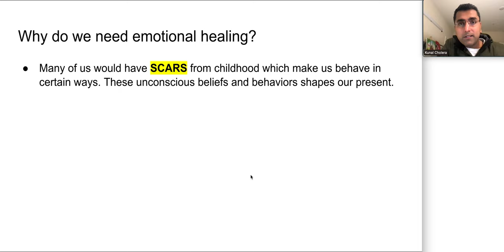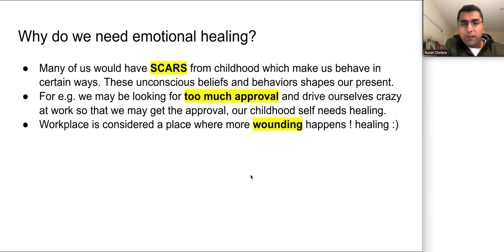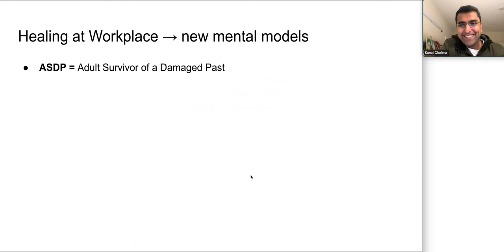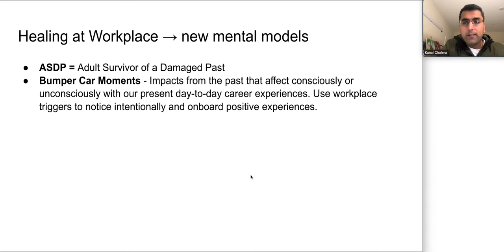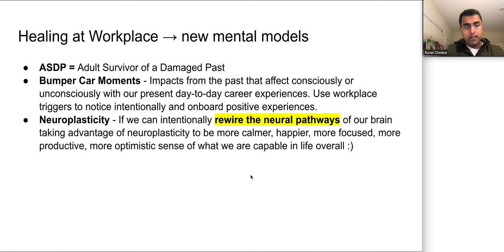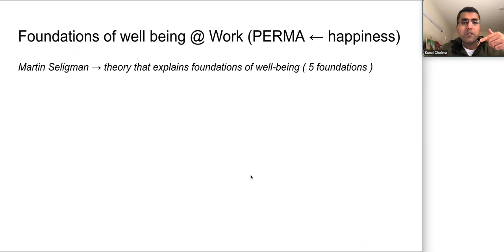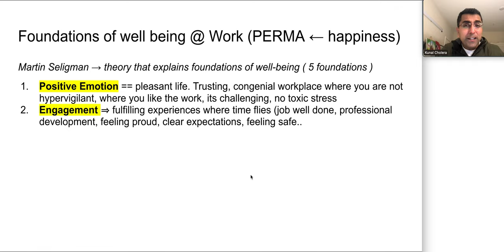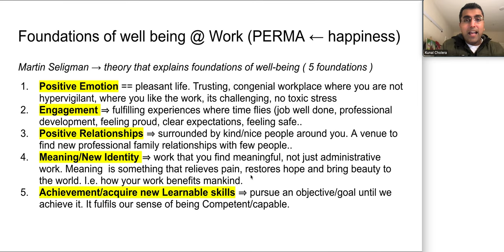Workplace a lab for Emotional Healing - Chapter 5 summary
Why the workplace is a lab for Emotional Healing - Chapter 5 summary
Susan Schmitt Winchester
& Martha Finney